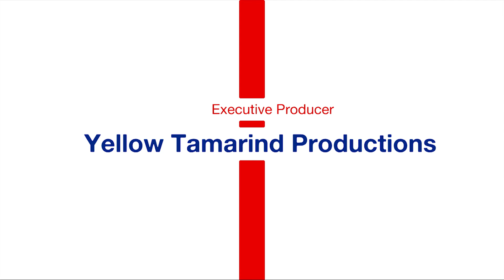"They must hand over this country back to the youth" ANRP Presidential candidate, Tope Fasua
Isabella Akinseye discusses the economy, security and foreign affairs with ANRP Presidential candidate, Tope Fasua on Politico Politica.